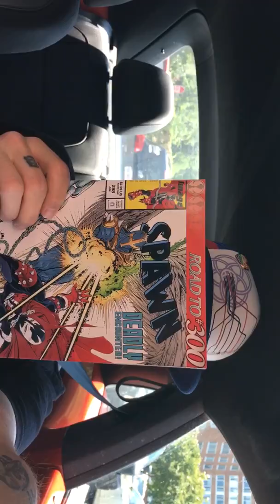Robert French Geeks Out on SPAWN 298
I’m absolutely sideways with excitement For Spawn and Todd McFarlane’s ROAD TO300. Just a short ramble on the comic and my history with the title and the comic shop I managed to snag this issue from ( the last one) Alpha comics in Willow lawn.